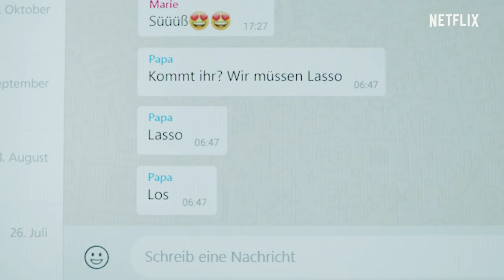How to Sell Drugs Online (Fast) | Trailer | Netflix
Moritz’s nerdy days are soon to be over when he decides to launch an online drug business with his best friend, Lenny. Coming 31st of May. Only on Netflix.

To impress his ex-girlfriend, a nerdy teen starts selling drugs online out of his bedroom -- and becomes one of Europe's biggest dealers.